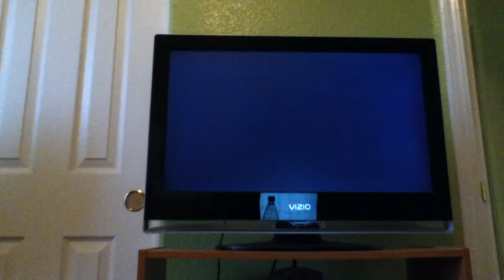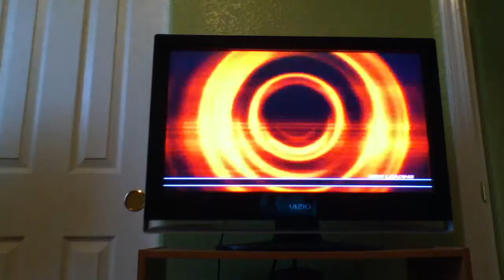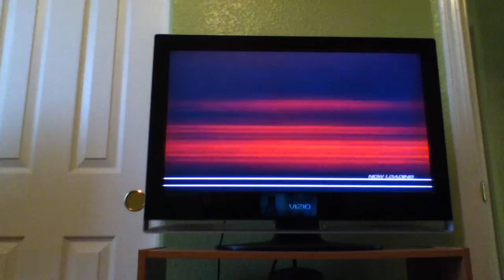Martino007's Miguel & Lars Playthrough in Tekken 6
In Arcade Mode.